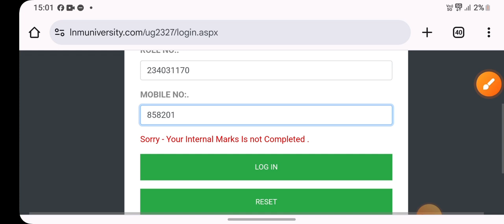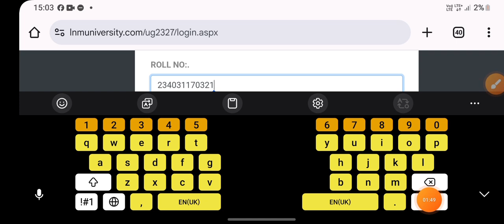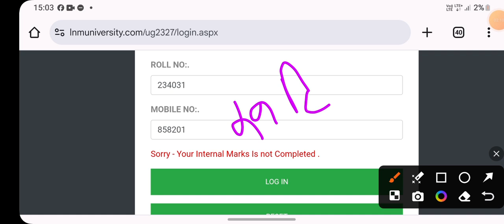LNMU 2nd Semester Exam 2024 | BA 2nd Semester Exam form kaise bhare | 2nd sem form login kaise kare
डिस्क्रिप्शन बॉक्स में आपका स्वागत है |
नमस्कार साथियों उम्मीद है ,कि आप और आपके  परिवार सभी अच्छे होंगे |
कमेंट बॉक्स में आकर आपको बिल्कुल अच्छा महसूस हुआ होगा🙏
 नीचे आपके लिए कई ऐसे जानकारी दिया गया है ,जो शायद आपके लिए आवश्यक हो तो आप उन्हें भी जरूर पढ़ें साथ ही हमें हेलो बोलना ना भूले

MNC Classes
MNC Classes

LNMU 2nd Semester Exam 2024 ,
BA 2nd Semester Exam form kaise bhare ,
2nd sem form login kaise kare ,

n whatsApp_-  free Notes + pdf aur test available👌👌✅✅ please😫🙏🙏💓 एक बार सेवा का मौका अवश्य दे 🙏🙏🙏